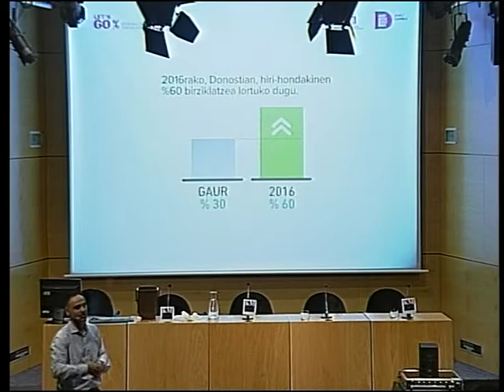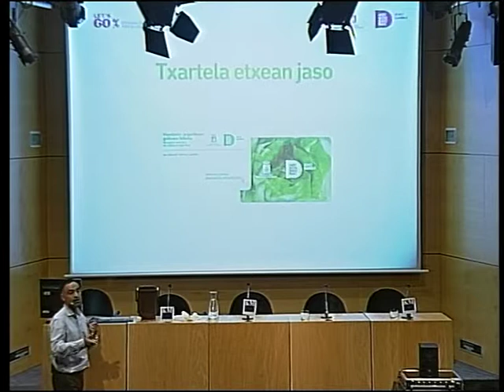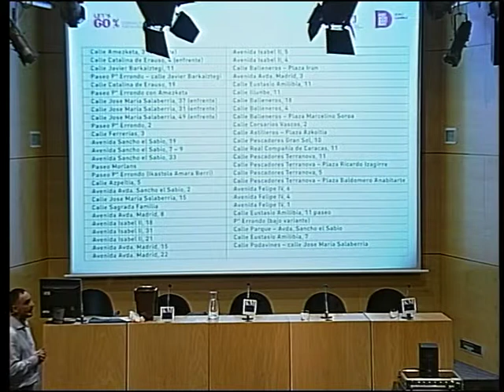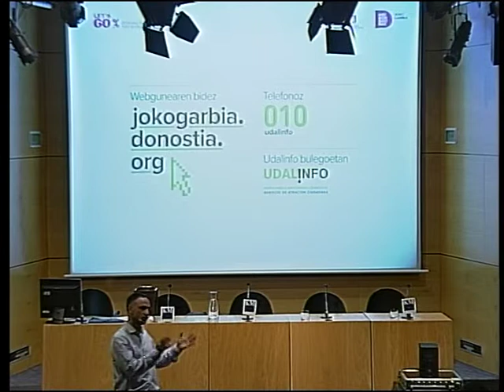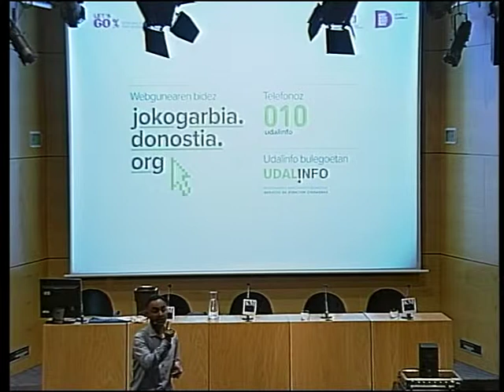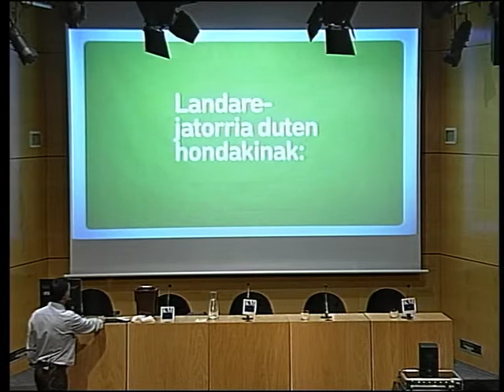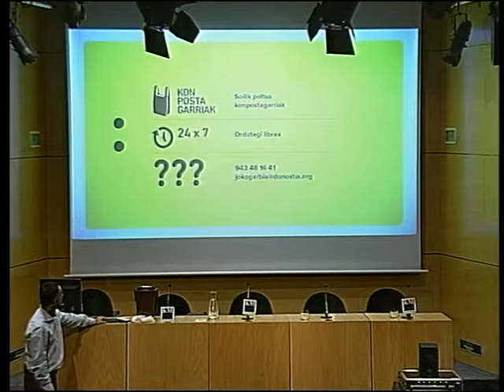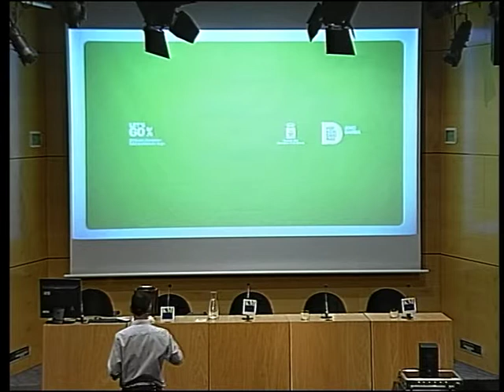Hemen da konposta!